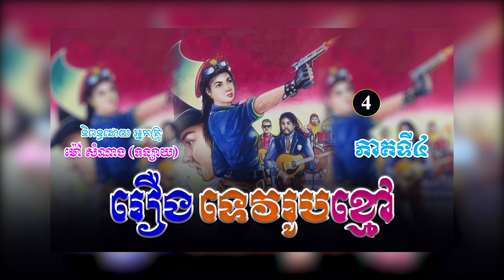រឿងទេវរូបខ្មៅ ភាគទី៤ | ប្រលោមលោកខ្មែរ, ម៉ៅ សំណាង, Khmer Novel [NITEAN KHMER II]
(ប្រលោមលោកមនោសញ្ចេតនា)
និពន្ធដោយ ៖ អ្នកស្រី ម៉ៅ សំណាង
ទាក់ទងអ្នកនិពន្ធ...
➤នេះជា YouTube Channel ផ្ទាល់ខ្លួនរបស់អ្នកនិពន្ធ ម៉ៅ សំណាង (ទន្សាយ)
សូមស្វាគមន៍មកកាន់ឆាណែលយើងខ្ញុំ!🧡
យើងខ្ញុំបានទទួលសិទ្ធិស្របច្បាប់ពីអ្នកនិពន្ធ អ្នកគ្រូម៉ៅ សំណាង (ទន្សាយ) ក្នុងការអានរឿងប្រលោមលោកចាស់ៗរបស់អ្នកគ្រូ សម្រាប់បម្រើអារម្មណ៌បងប្អូនកម្ពុជាយើង ។
រាល់សាច់រឿងទាំងអស់ សុទ្ធតែមានសារអប់រំ...!
ជូនពរបងប្អូនទទួលបានសេចក្តីសុខ...!